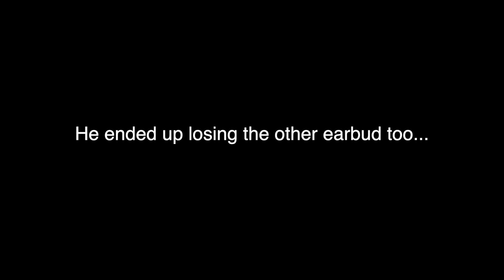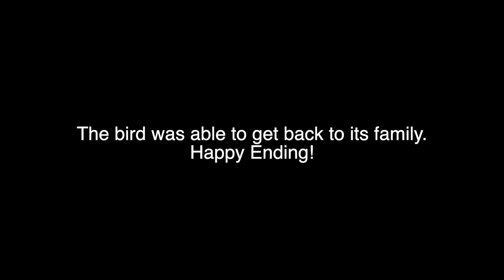WE ACTUALLY SAW STRAY KIDS LIVE! (VLOG) Outside the Car #23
WE WENT TO SEE STRAY KIDS LIVE. Bryson legit danced the entire time and had a blast! Who would've guessed. Enjoy us being idiots and Stray Kids being beautiful and talented for 18 or more minutes of your life. We highly recommend you go. We hope you enjoyed!

*~Social Media~*

Credits:
Music